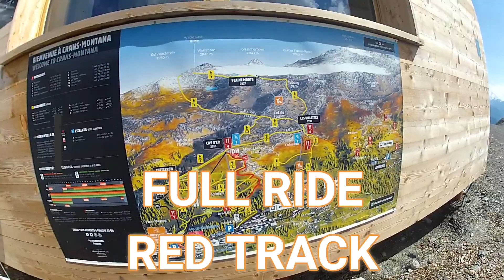Crans Montana Scooter Downhill Descend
Full ride down the Crans Montana red DH track on a customized blackmountain scooter